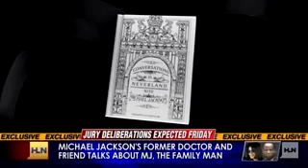Jackson friend Michael was a great dad